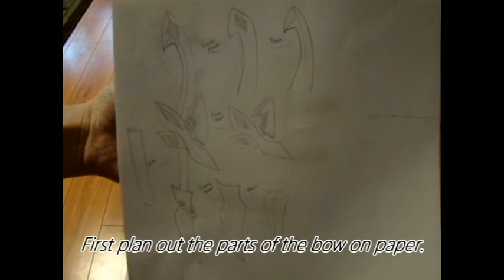How to make Prop Bow (Rena Trapping Ranger)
This is how I made my rena trapping ranger bow. rena is from the game elsword and this video can also give you ideas on how to make other prop bows for your cosplay.

THINGS YOU WILL NEED:
-Craft foam
-Styrofoam
-EVA foam
-Green, Black and Silver Spray Paint
-Blue and White Acrylic paint
-Pipe
-Strap
-Buttons
-Mod Podge
-Liquitex
-Glue